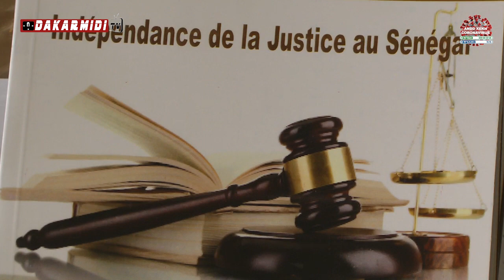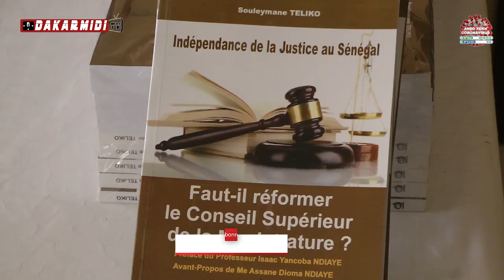"Souleymane Téliko parle de son nouveau livre:Faut-il reformer le conseil supérieur de la .......